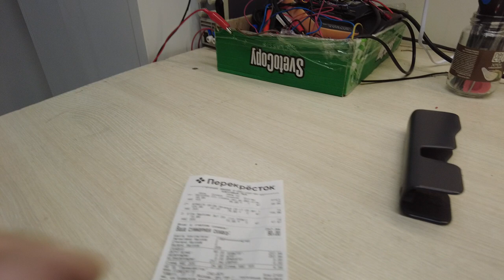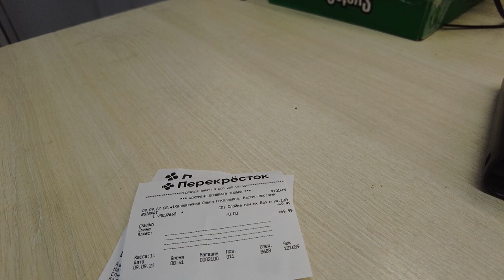Лишний товар в чеке .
мій vlog
Самый частый подвох, который может встретиться в кассовых чеках, — несоответствие итоговой стоимости товара ценнику в торговом зале. Об этом 9 августа сообщили в «Роскачестве». Кроме того, нередко неприятным сюрпризом для покупателя становятся включение в чек лишнего товара и якобы случайное дублирование одного и того же продукта. Как доказать свою правоту и что может грозить магазину за такие порой неслучайные случайности
Сюрприз на кассе
Самый частый подвох, который может встретиться в кассовых чеках, — это несоответствие стоимости товара, указанной в чеке, ценнику в зале. Об этом сообщил начальник отдела «Роскачества» по защите прав потребителей Владимир Тарачев. Кроме того, нередко неприятным сюрпризом для покупателя становятся включение в чек лишнего товара и якобы случайное дублирование одного и того же продукта, добавил Тарачев.
«Такие подвохи в кассовых чеках чаще всего встречаются в продовольственных магазинах и супермаркетах, так как именно там потребители массово закупаются, а в длинном чеке обнаружить лишние суммы или товары сложнее», — отметил эксперт.

Досудное дело: покупателей хотят обязать решать споры на «Госуслугах»
Но в этом случае будут нарушены права граждан, считают юристы
Он посоветовал при обнаружении в чеке товара, пробитого по другой цене, потребовать у кассира заменить стоимость на указанную в ценнике или вернуть деньги. «Если продавец отказывается, попросите вызвать администратора или директора магазина и сообщите ему о проблеме. Ссылайтесь на закон РФ «О защите прав потребителей» и ст. 14.7 Кодекса Российской Федерации об административных правонарушениях», — подчеркнул он.

Обманчивая акция
Несовпадение реальной стоимости товара с обозначенной на ценнике действительно нередко становится неприятностью для покупателей, признают юристы и защитники прав потребителей. Так, многим наверняка знакома ситуация, когда товар вроде бы должен быть по акции, однако на кассе выясняется, что, увы, предложение больше недействительно, а ценник просто забыли поменять. Но, несмотря на подобные аргументы, покупатели не обязаны переплачивать, подчеркнула в разговоре с «Известиями» юрист, специалист по защите прав потребителей Яна Бондаренко.

— Товар приобретается по той цене, которая указывается на ценнике. Соответственно, потребитель, увидев, что в чеке другую цену, должен сказать, чтобы ему сделали перерасчет и вернули деньги либо он откажется от товара, — сообщила юрист. — Абсолютно не важно, если акция закончилась и работники магазина не успели поменять чек: к моменту прихода потребителя ценники должны быть с актуальной ценой. То, что у них изменилась дата, закончилась акция или что-то еще, потребителя это не касается. Он ориентируется на ту информацию, которая указана на ценнике.
Такие действия магазина являются нарушением Административного кодекса и подпадают под первую часть статьи 14.7 КоАП РФ «Обман потребителей», которая гласит: обмеривание, обвешивание или обсчет потребителей при реализации товара влечет наложение административного штрафа на граждан в размере от 3 тыс. до 5 тыс. рублей, на должностных лиц — от 10 тыс. до 30 тыс. рублей, а на юридических — от 20 тыс. до 50 тыс. рублей.

Рухнувшие пирамиды: как россияне теряют деньги на мошеннических схемах
Мошенники продолжают обирать наивных граждан
При этом, чтобы магазин оштрафовали, покупателю необходимо будет обратиться в Роспотребнадзор, уточнила Яна Бондаренко.

Если вам пробили товар по цене, не соответствующей заявленной, прежде всего вам необходимо обратиться к самому кассиру и администратору магазина, указал в разговоре с «Известиями» председатель правления Международной конфедерации обществ потребителей Дмитрий Янин.

— Покупателю следует обратить внимание администратора на это несоответствие и попросить отдать товар по той цене, которая указана в торговом зале, а не в базе данных магазина. Однако если это не подействует, то, скорее всего, придется просто забыть про эту историю, потому что судиться ради акционной цены просто бессмысленно, а кроме суда, у потребителя сейчас каких-то реальных механизмов отстаивания нет, — отмечает Янин. — При этом больше в этот магазин не ходим и рассказываем всем знакомым, что ходить туда не стоит.

Пробили больше товаров, чем взяли
Порой бывает и такое, что человеку случайно пробивают на кассе два товара вместо одного. Чтобы избежать лишних трат, Дмитрий Янин советует не терять бдительности на кассе и внимательно следить за тем, чтобы продавцы сканировали продукты аккуратно во избежание технических ошибок. «Необходимо прислушиваться к звуковому сигналу, который идет во время сканирования — он специально был для этого разработан инженерами. Если лишний товар в чеке, то, не отходя от кассы, нужно попросить кассира проверить правильность расчета и вернуть деньги за товар, который вы не покупали» — заметил Янин.
Но можно ли вернуть деньги, если оплошность продавца обнаружится только дома